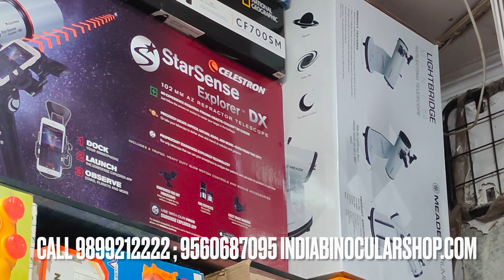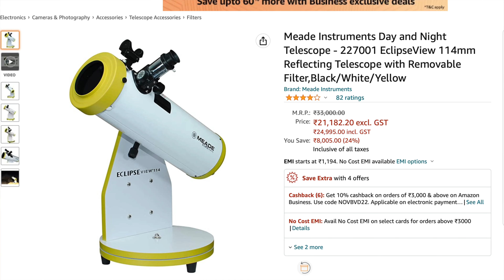NEW MEADE ECLIPSEVIEW 114 DOB VS LIGHTBRIDGE MINI 114AZ ;KSON AZ3 MOUNT FOR 70 TO 130MM EQ TELESCOPE